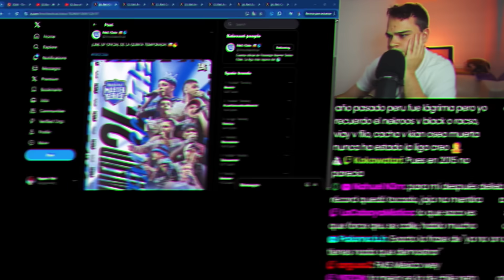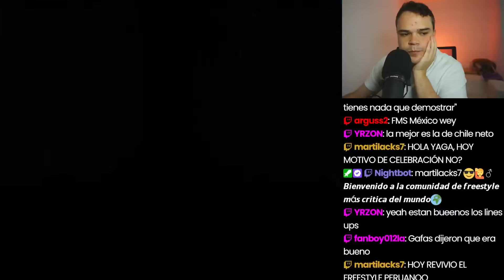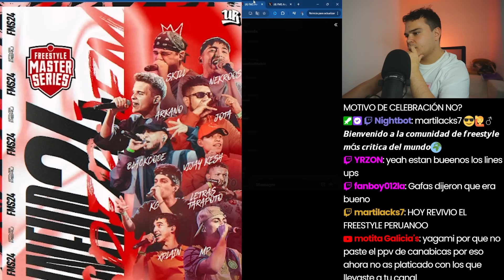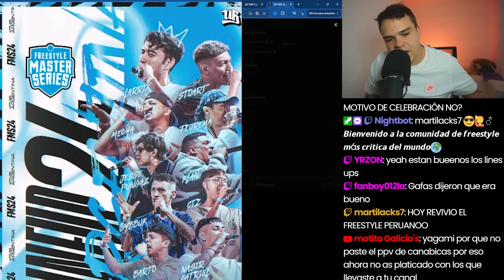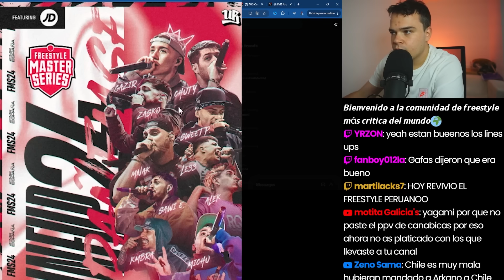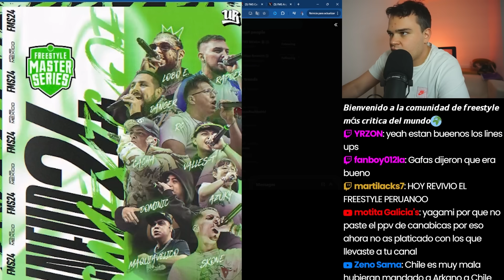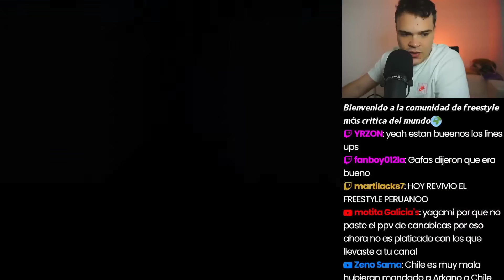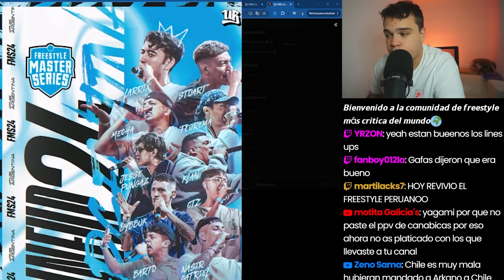🚨DEL PEOR AL MEJOR LINE UP DE FMS24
¿FMS MÉXICO EL 1? II ANALIZAEMOS LOS LINE UP DE FMS24